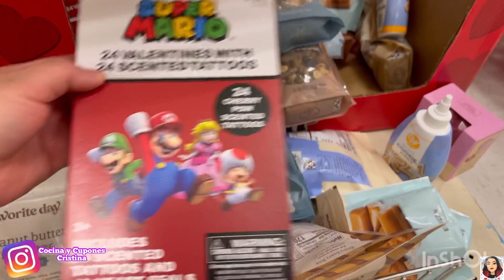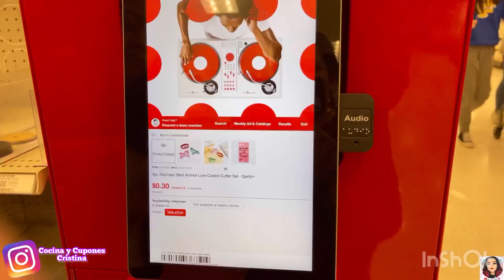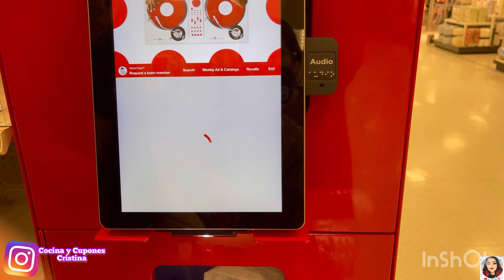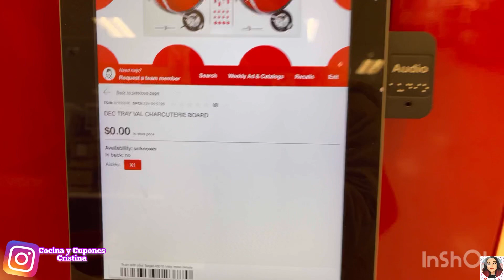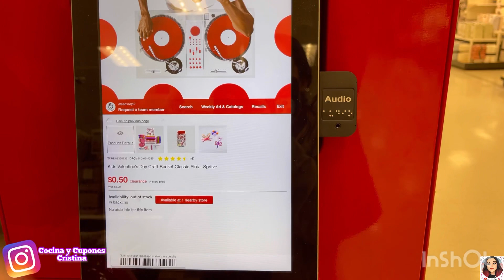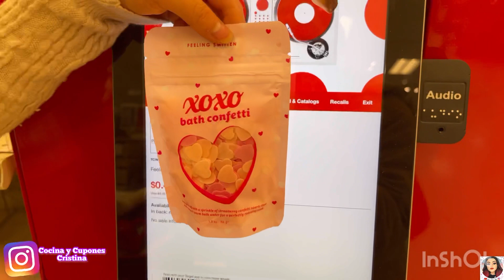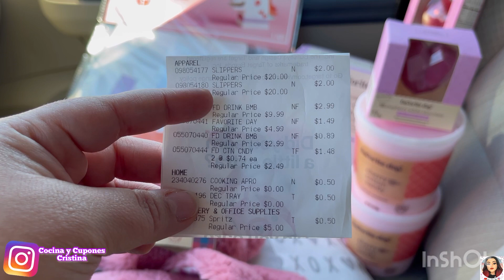75% y 90%*AHORA SI ENCONTRE||🤣*TARGET* 🎯🎯*LIQUIDACIONES*